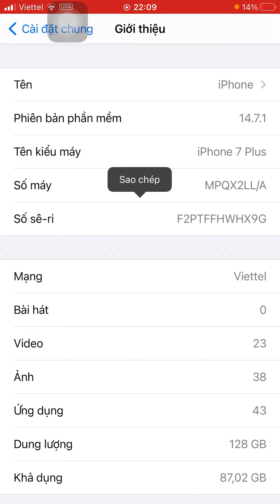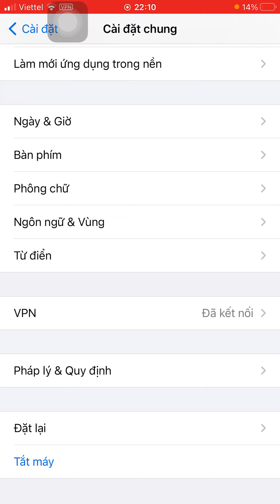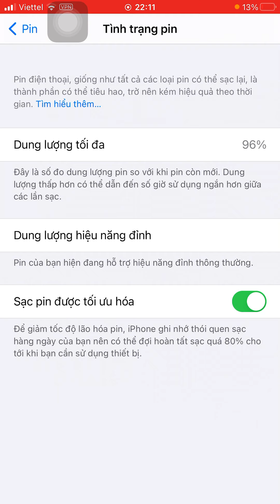các bước kiểm tra khi mua iphone cũ đã qua sữ dụng để tránh mất tiền oan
các bước kiểm tra khi mua iphone cũ đã qua sữ dụng